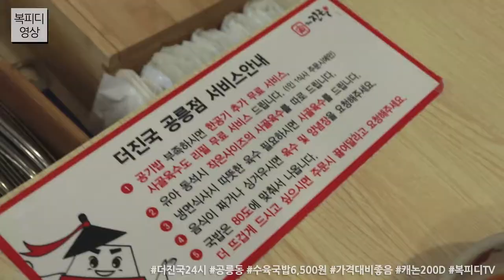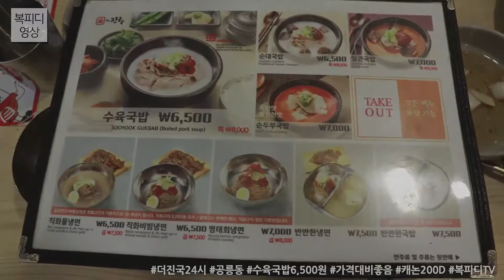더진국 24시(공릉동,수육국밥6500원,가격대비좋음,캐논200D,동영상,Canon 200D Video,복피디영상)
토요일 점심은 외식!
익선동 한옥마을 가기 전
배부터 채우자고~

점심시간에 갔는데
사람들이 바글 바글~

학생들이 많고
가격대비 좋은 국밥집!

180421_토
일상의 행복